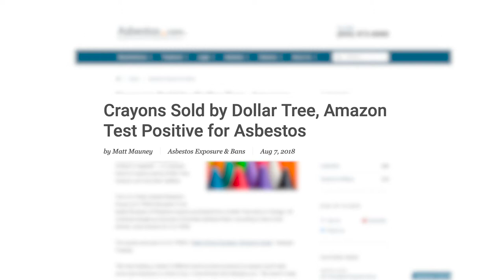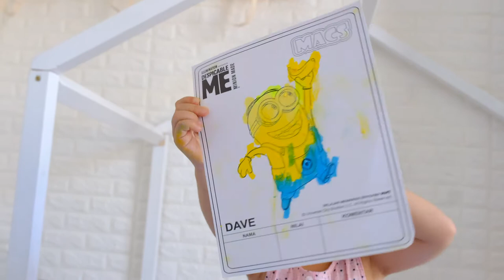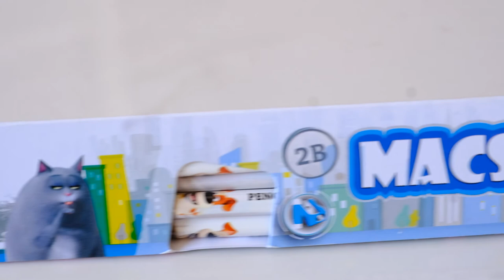Tips memilih crayon pensil warna untuk anak | macs world | Crayon Aman untuk Anak